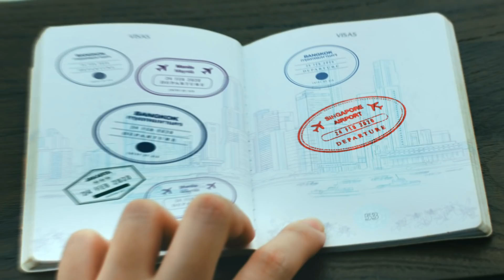Join us as we ROAM. EAT. PLAY. SHOP.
GOMO is now even better with our all-new GOMO Pass and Roam Like A Local plans - all so that you can truly Travel Like A Boss. 😉 Save yourself from airport queues or changing SIM cards, enjoy the convenience of data roaming at affordable local rates.

Explore the GOMO app to enjoy mo-mo-more exclusive rewards just for our GOMO Fam.

Not on GOMO yet?

PSA: Please rest at home instead of Getting Out More Often should you feel unwell. You can always plan ahead with the GOMO app and get out mo-mo-more when the situation gets better! Stay safe GOMO fam!